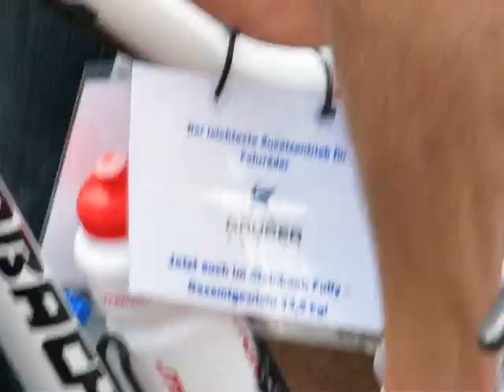Tacx-Rennen beim Elektromobilitätstag des ÖAMTCs am Zenzenhofareal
Christoph Knapp von Life Radio interviewt die drei Kontrahenten Stefan Denifl, Fritz Hörtnagl und Wolfgang Mader nach dem einstündigen Spaßrennen auf den Tacx-Ständern.